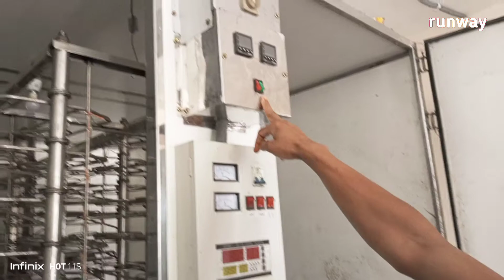How to Make Milk to Curd Manufacturing Factory || Curd making || Yogurt Manufacturing process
The factory location is Rongpur, Bangladesh.